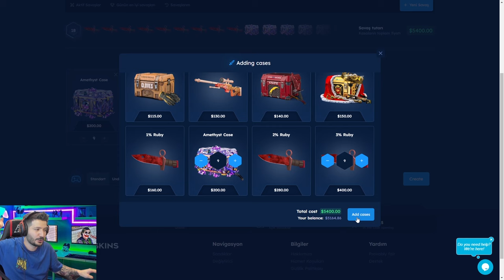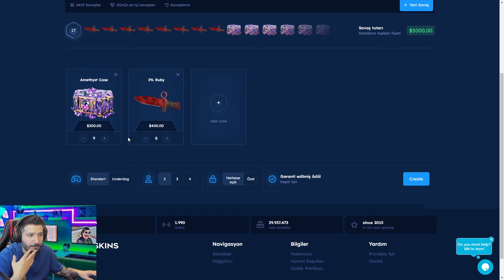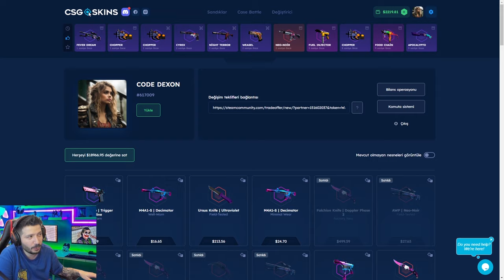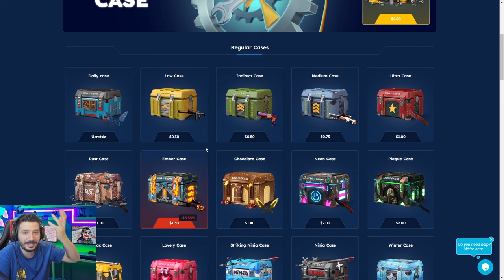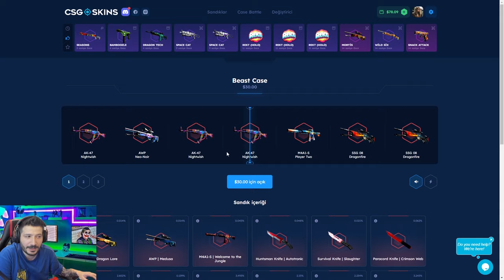EN SAÇMA İTEM EN ÇOK KATLATTI Csgo-skins Promo Code